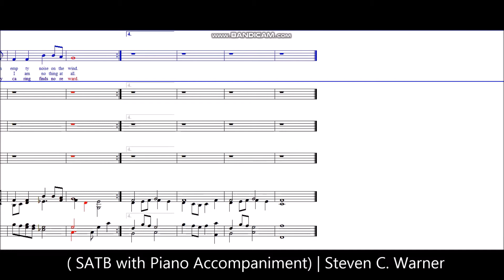Set Your Heart on the Higher Gifts - SATB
Arranged for SATB Choir, Cantor, Assembly